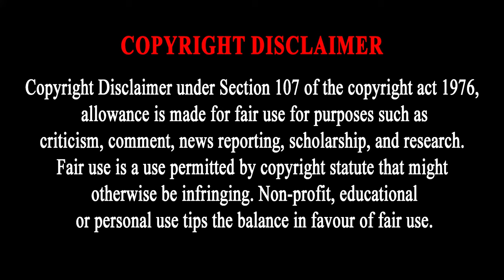Disclaimer for Copyright in 4K | Copyright Disclaimer HD | Royalty Free - No Copyright Free to Use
Team
Talent Buddy

song disclaimer youtube,
youtube ke liye disclaimer kaise banaye,
youtube disclaimer kaise banaye,
youtube description copyright disclaimer,
youtube channel disclaimer,
youtube channel me disclaimer kaise lagaye,
youtube video copyright disclaimer,
youtube gaming channel disclaimer,
youtube disclaimer download,
youtube disclaimer for copyright,
youtube video me disclaimer kaise lagaye,
youtube par disclaimer kaise lagaye,
youtube video par disclaimer kaise lagaye,
cara membuat disclaimer youtube,
youtube no copyright disclaimer,
youtube video disclaimer text,
youtube disclaimer template,
youtube copyright disclaimer text,
youtube disclaimer for video tamil,